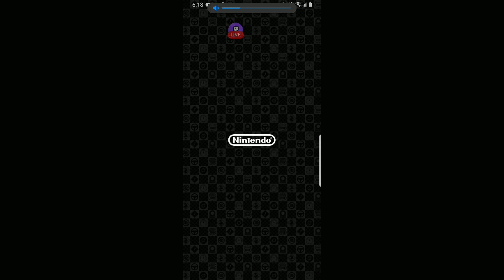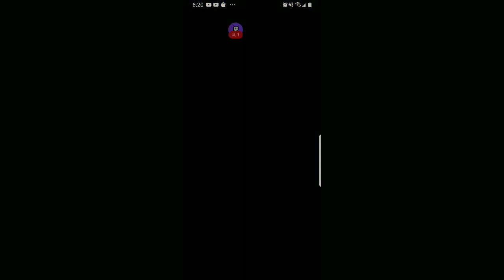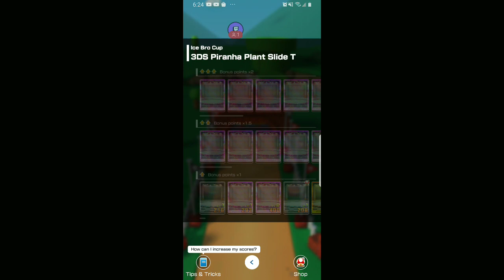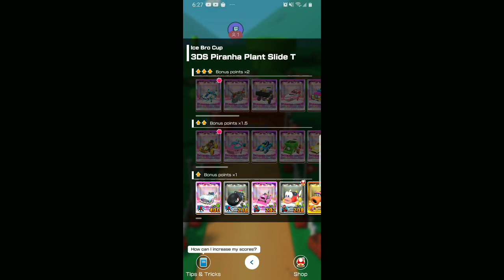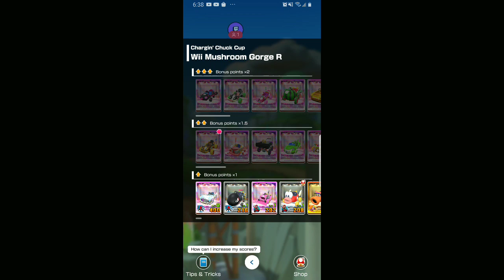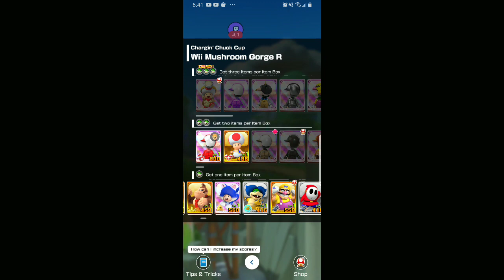Mario Kart Tour - Part 23